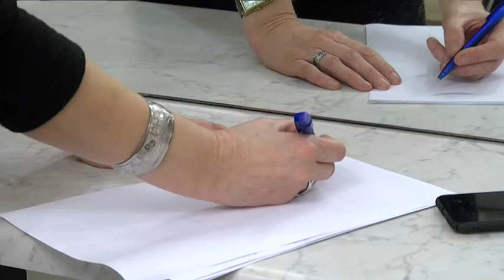" Я маю право бути" - проект-перевтілення для жінок, пов'язаних із війною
У Дніпрі створили проект перевтілення для жінок, які пов*язані із подіями у зоні АТО. Створює новий образ ціла команда із кількох фахівців. Але проект має ще й освітній характер.

Краса врятує світ! У Дніпрі запустили проект перевтілення для жінок. Створювати новий образ буде ціла команда: стиліст, візажист, перукар. Іде запропонувала майстриня і волонтерка Майя Норкіна.